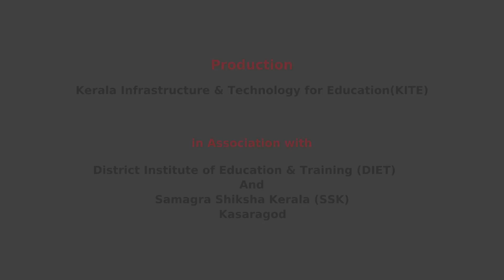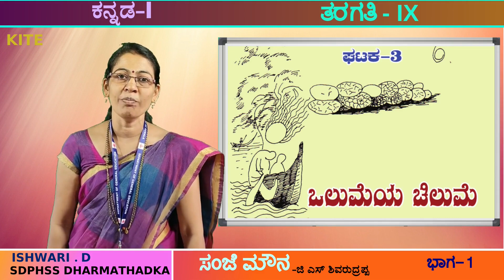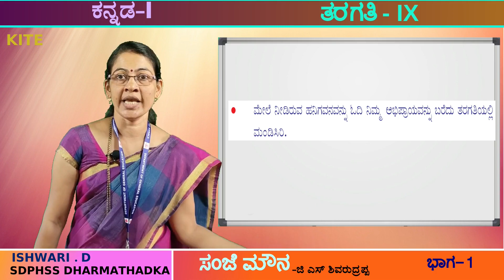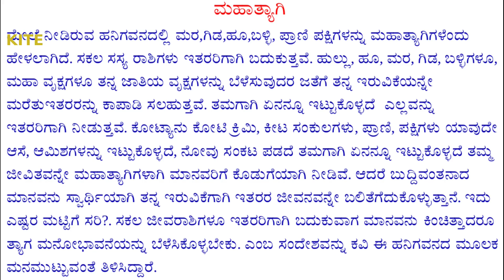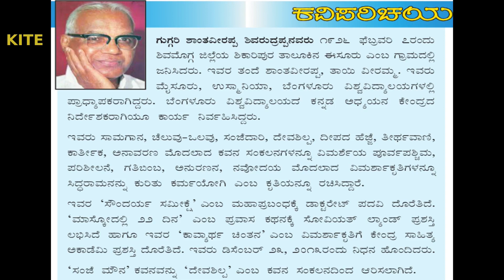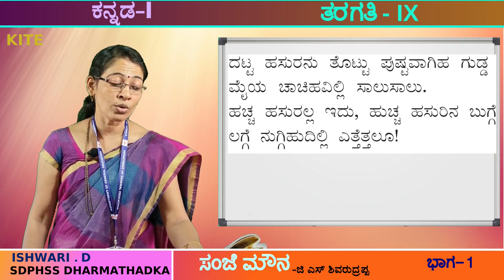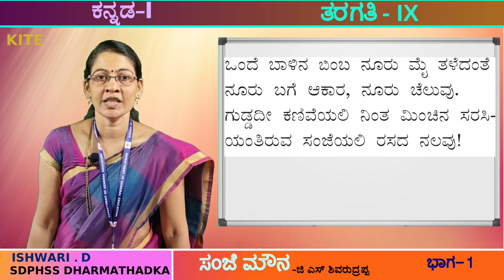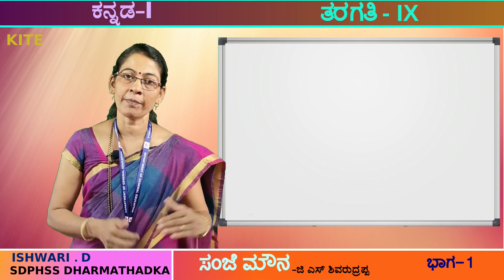9 Kannada I Unit 3 Chapter 1 ಸಂಜೆ ಮೌನ Part 1